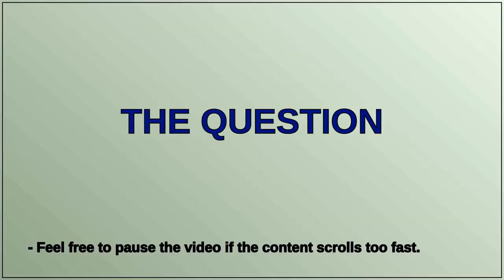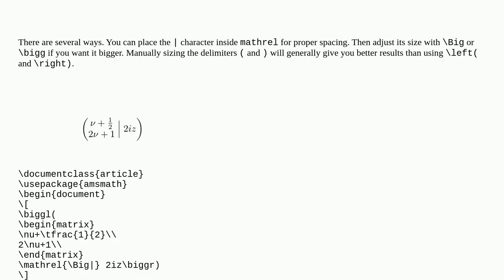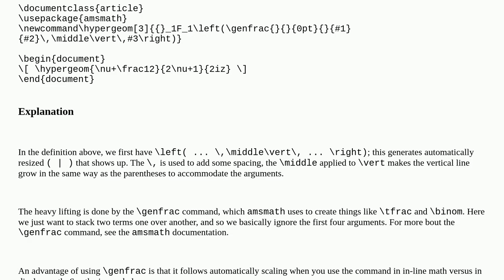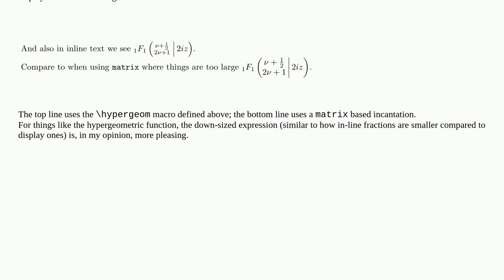Tex: Typing a specific type of matrix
Typing a specific type of matrix

A special thanks goes out to the community

  math-mode matrices